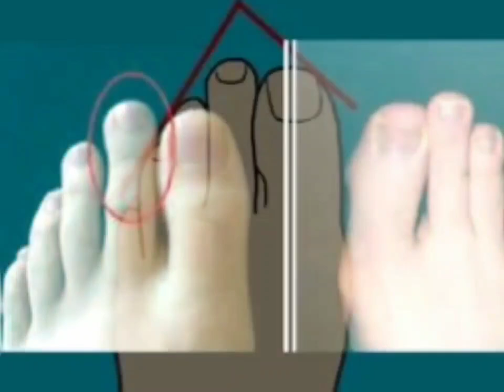सामुद्रिक शास्त्र बहुत कुछ बताता है ऐसे लोगो के बारेमे जिनके पैर की अंगुली अंगूठे से भी लंबी होती है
सामुद्रिक शास्त्र बहुत कुछ बताता है ऐसे लोगों के बारे में जिनके पैर की अंगुली अंगूठे से लंबी होती है

पार्वती के प्रश्न-कौन सी स्त्री समय से पहले विधवा हो जाती है ! कौन सी स्त्री को कभी सुख नहीं मिलता

tips for home#vastutipsvastu shastra jai madaa

vastu tips for home vastu direction for house